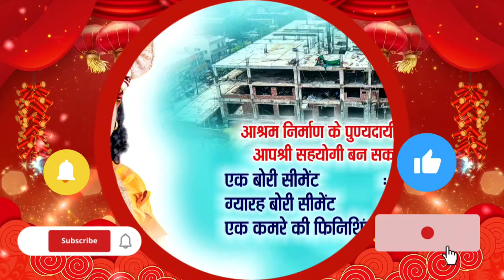देखिए इस बूढ़ी माँ की दर्द भरी कहानी। मंदिर के पुजारी को कैसे आना पड़ा गौरी गोपाल वृद्धाश्रम छोड़ने